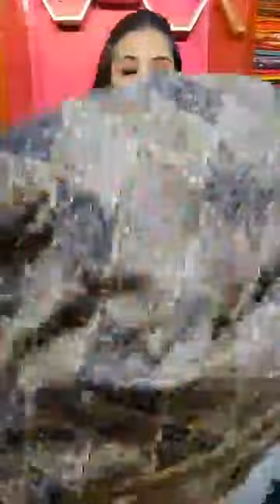3 July 2023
Description
FEBRIC - BISHNUPURI SILK / JAMEBAR BENARASI/ TELENGANA HANDLOOM / BHAGALPURI BATIK / BLOCK
LINEN /
HAND CHIKANKARI
COMBINATION AND ATTRACTIVE COLORS
JAMEBAR iamebarsaree - ALL ARE RESTOCKED DUE TO
HUGE DEMAND
ORIGINALLY FROM LUKHNOW... SPECIAL GHARANA HAND
STITCHED FULL JAAL CHIKANKARI
telenganahandloom - ALL SOLD OUT FROM LAST
SHOW
ARRIVAL
OF DESIGNER BHAGALPURI BATIK WITH SEQUENCE PALLA...
MARVELOUS d
barna Boutique IS INDIA'S ONE OF THE MOST AUTHENTIC
ONLINE HOUSE OF DESIGNER SILK AND COTTON SAREE FOR
ALL CATEGORY PEOPLE OF INDIA..
TRUST IS THE MAIN FACTOR.
AND WE TRUST OUR ETHICS.